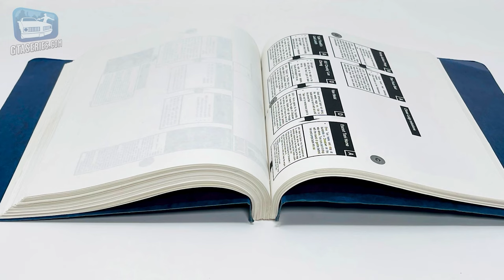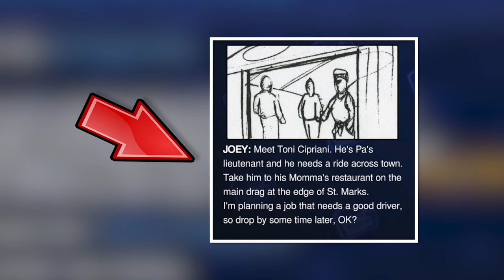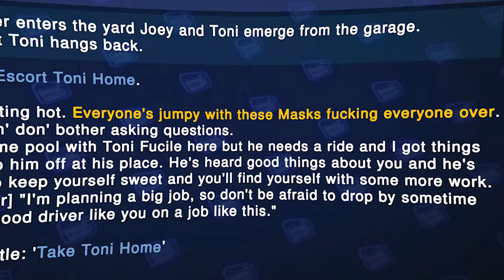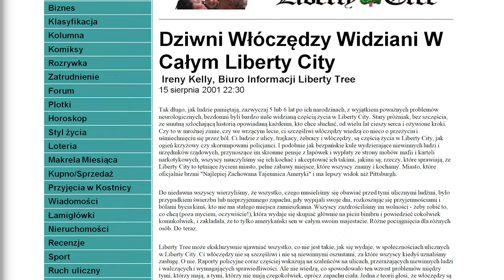JEST CZEGO ŻAŁOWAĆ | W GTA 3 NASTĄPIŁO WIELE OGROMNYCH ZMIAN NA ETAPACH TWORZENIA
📌Użyj kodu HUBSON aby otrzymać 3% ZNIŻKI na gry z serii GTA wraz z DLC oraz Sharkami!

Źródła:
– źródło informacji, film na temat świętego Graala z GTA III